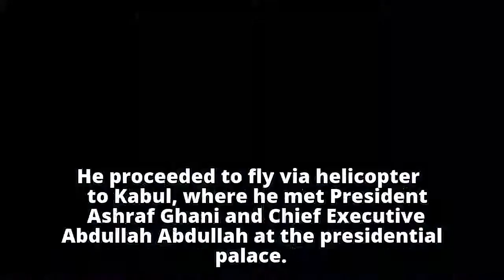Mike Pence visits Afghanistan, says US will 'see this through'